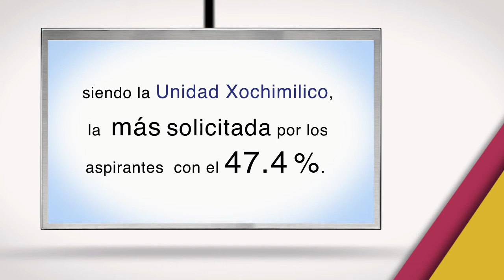¿Ya sabías qué...? Aspirantes